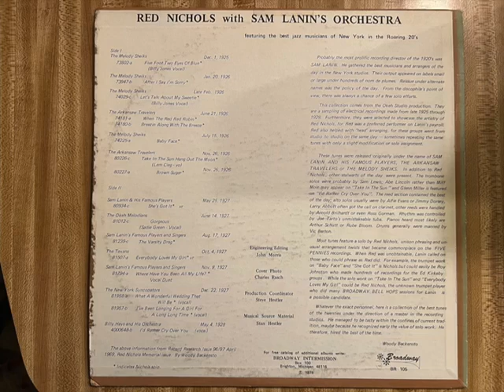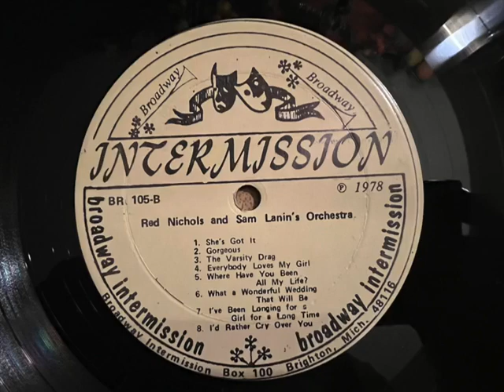"She's Got It" Sam Lanin and his Famous Players featuring Red Nichols 1927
Great solo by my favorite jazz musician, Red Nichols, at 2:02 following the vocal.